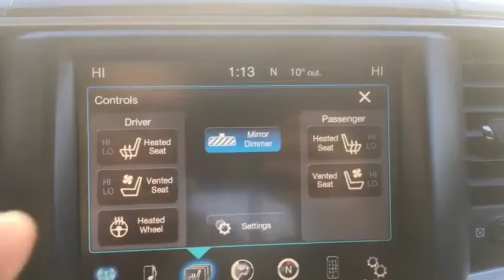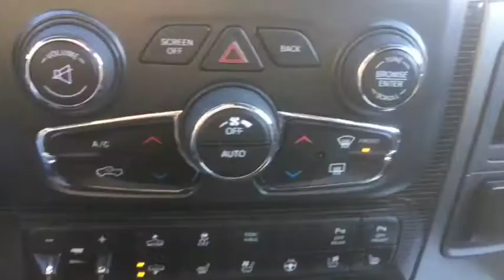2015 RAM 1500 Longhorn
2015 RAM 1500 Limited walk through! V8! 4X4! Fully loaded! Low KM! At Davis Dodge in Fort Macleod